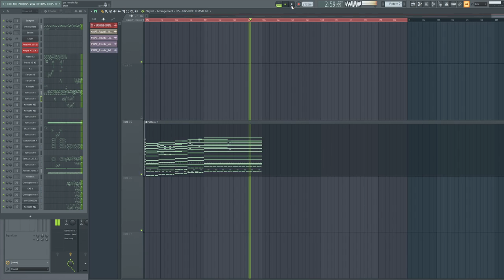Ys VIII - Sunshine Coastline Remake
Finally finished this.. took me a long time

Follow Aethral and connect!